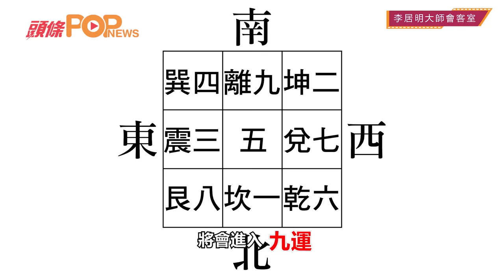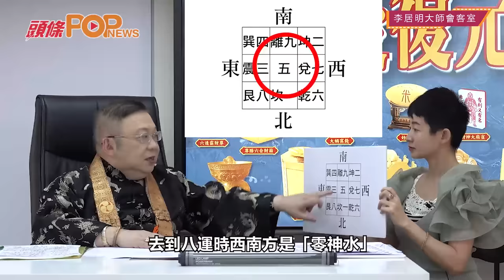【李居明大師會客室】進入九運如何發達玄學觀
李居明大師今集由二十年「地運」說起，再細談甚麼是「九運」？我們雙眼如何影響運程？大師更預言，未來三年香港人會大量向北移，北上成為主流！不過，「九運」同時亦代表地球有一半地方會有戰爭和混亂，我們應該大力宣揚和平友愛！